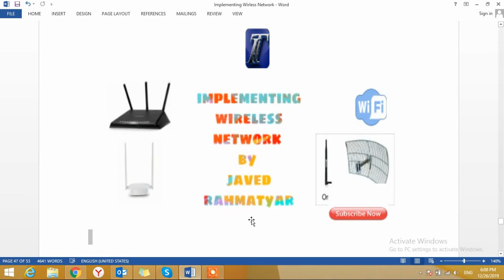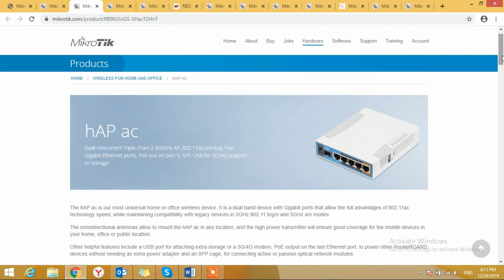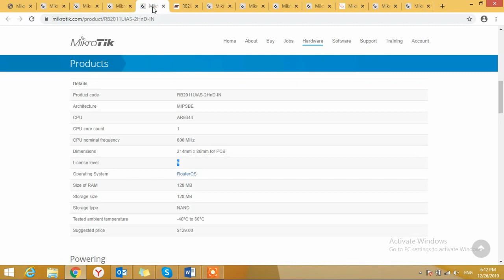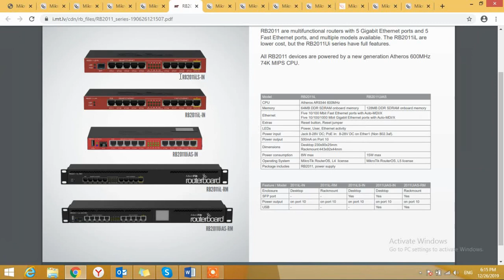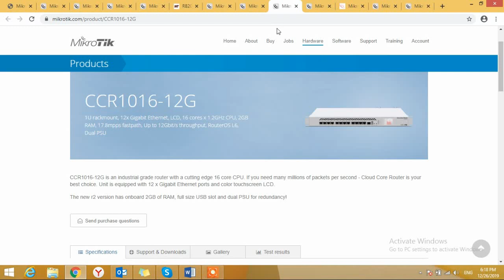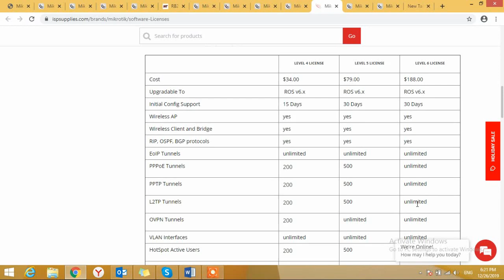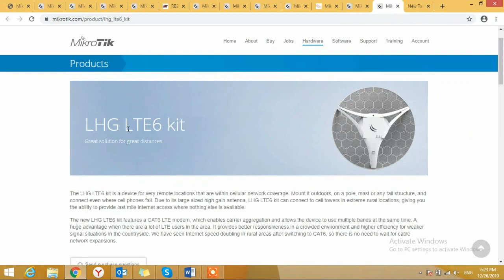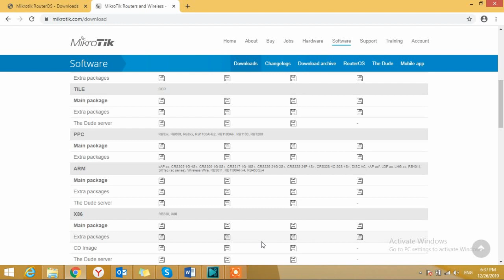Introduction to Mikrotik Lesson (10) در زبان دری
Friend a brief introduction to Mikrotik hope you find it informative

Thanks